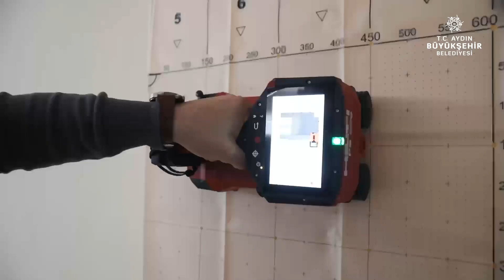Aydın'daki yapıların röntgeni çekiliyor